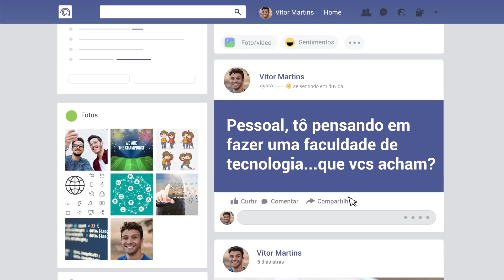Faculdade Cotemig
Aqui na Faculdade Cotemig não tem espaço para blablabla.